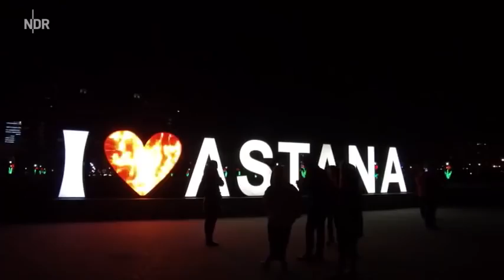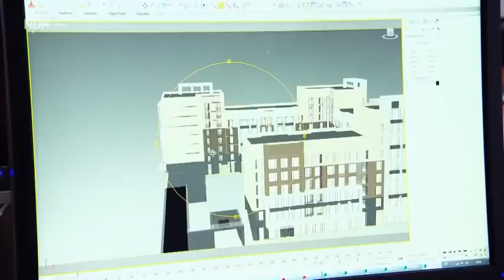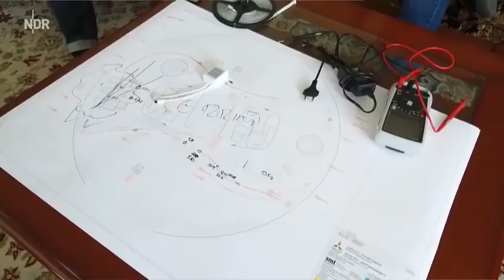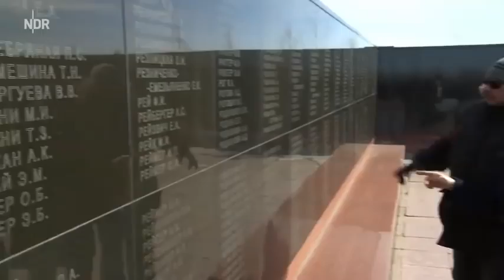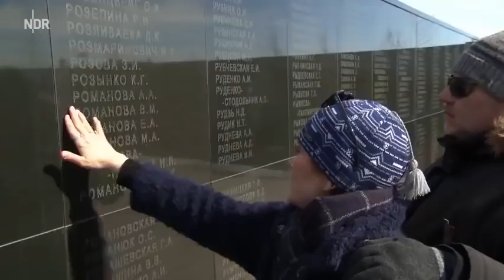Astana Das Dubai der Steppe Dokumentation